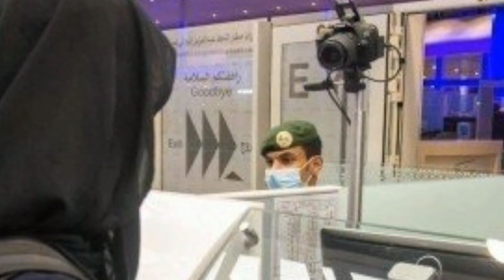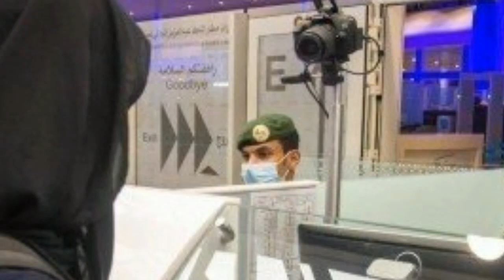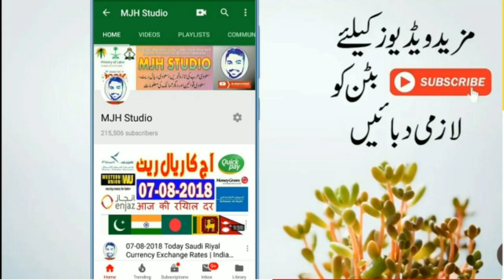Saudi Arabia News in Urdu Hindi || Arab Urdu News || KSA News Online 15-09-2021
Saudi Arabia News in Urdu Hindi || Saudi News || Arab Urdu News || KSA News Online

Saudi News Today ( 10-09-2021 ) Saudi Arabia News Online | Saudi News Urdu Hindi || Arab News Now

Here is complete and latest Saudi news bulletin in Urdu Hindi for expatriates living in Saudi Arabia. If you want to get Saudi Arabia's daily news updates please do subscribe to our channel and don't forget to press bell icon to get notifications for all the latest videos. We gather all the news from Saudi news papers and Saudi News channels with authentic sources.